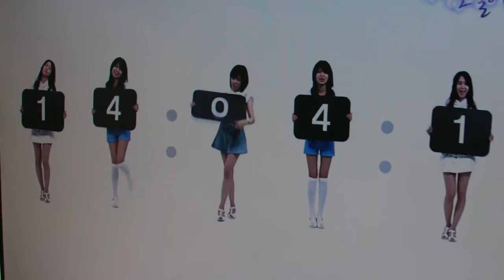Korean Screensaver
Proteção de tela da Girls' Generation